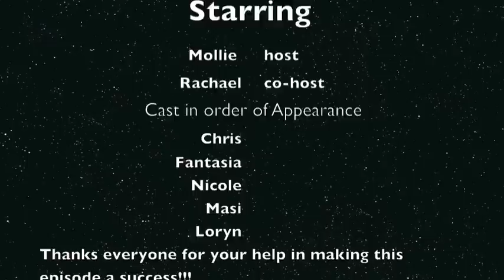Unnamed Mollie Project Episode 1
The first ACTUAL Episode of the "Unnamed Mollie (And Rachael) Project" (Yes, Rach, you get the parenthesis! HAH!) Please let us know what you think with the LIKE button (Not dislike. ew.) And tell us what you want us to banter about!! :)